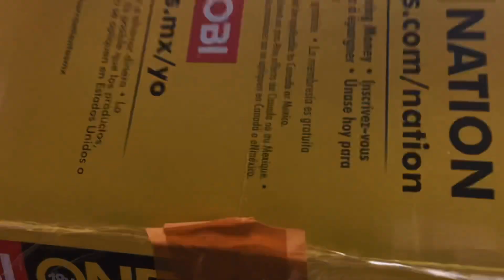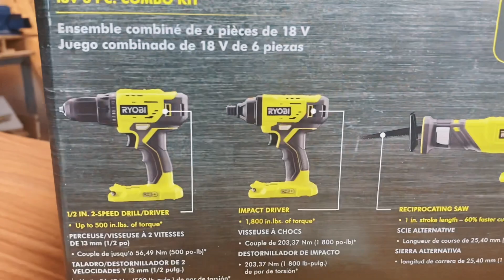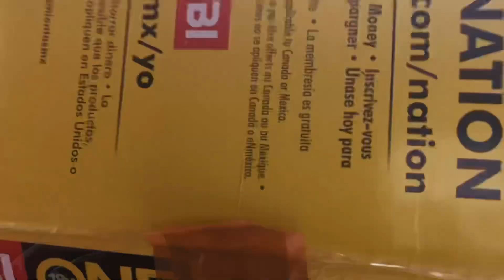UNBOXING Paket Combo kit 6 TOOLS Ryobi P1819 18V One+ | IMPIAN DIY | harga 5jt!! rekomended??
Halo guys.. gw mau share tentang paket combo dari ryobi.
Maaf kalo jadi racunnnn 😂😂🙏🙏